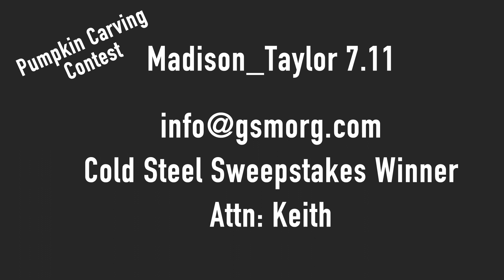COLD STEELS GIVE AWAY DRAWINGS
Cold Steel announces the winners of two recent drawings then teases a little about the new documentary series coming very soon.